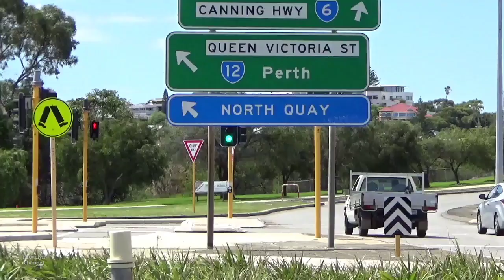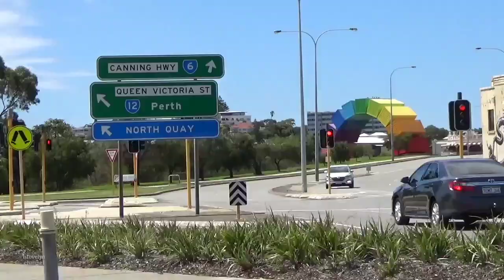The Rainbow Sea Container/Stunning and Very Colourful Piece of Art/City of Fremantle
Rainbow Sea Container Art
A huge rainbow sea container art installation has been constructed in Fremantle.
The artwork is 9 metres high, 19 metres long and weighs 66 tonnes. It’s kinda big.
The colourful sea container work was created by Perth artist Marcus Canning. The artwork was constructed with the help of large cranes on Beach Reserve, next to Canning Highway on the way into Fremantle town, overlooking the Swan River.

Happy Watching
islovelyn channel